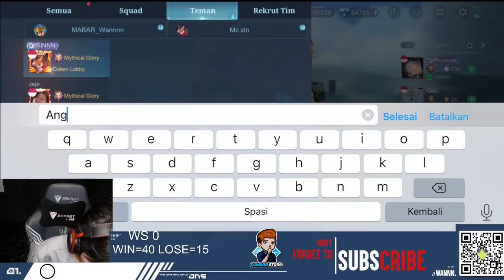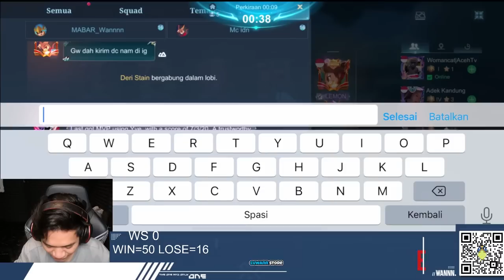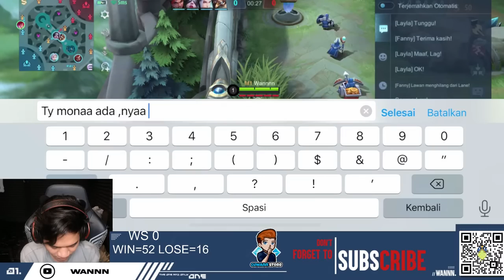MENARIKKK MAIN SAMA CLAY DAN BANGSIN LEMON DAN JEGEEL